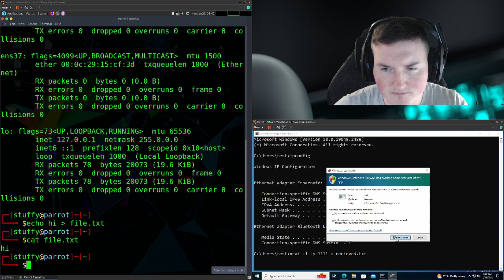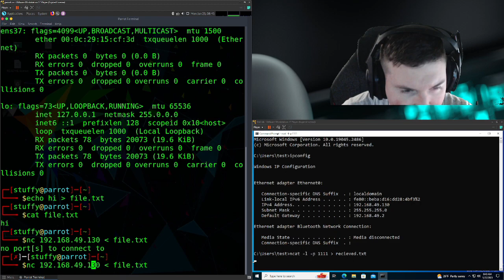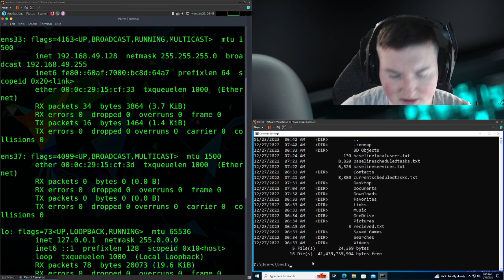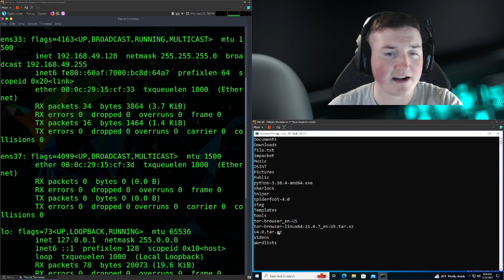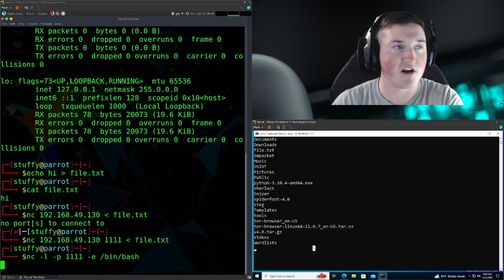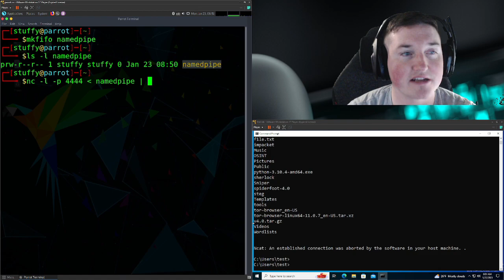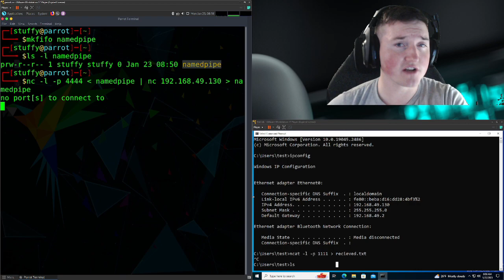Ten Minute Tutorials : Netcat Basics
This is a great simple tutorial on how to start using netcat and why hackers use it so often! This is a way to do things manually where you are less likely to get caught if you know what your doing.

THIS IS FOR LEGAL ETHICAL PURPOSES ONLY. Only do this if you understand and you have explicit permission.